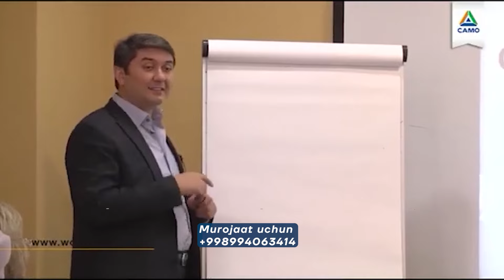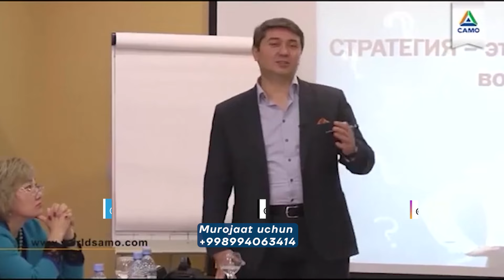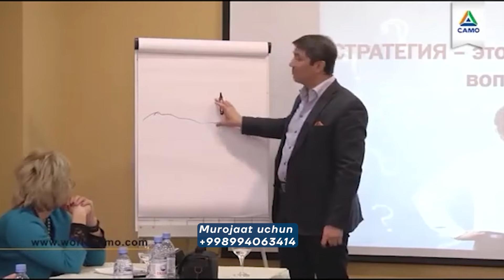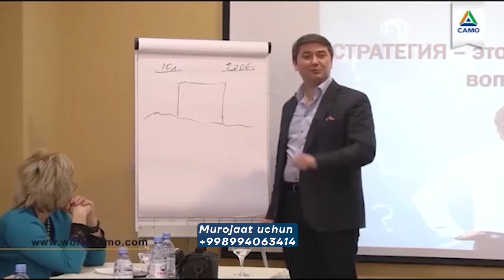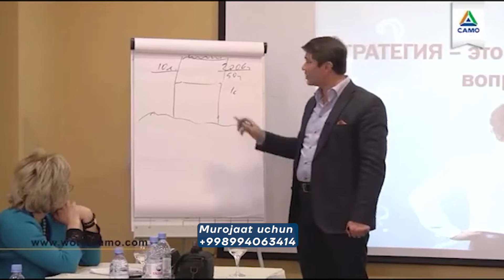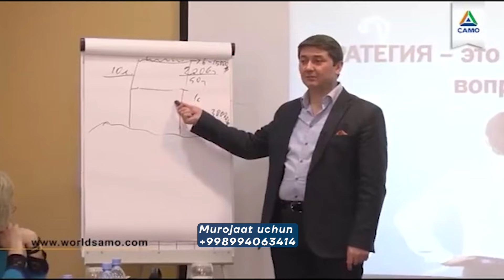Hammadan ham maslahat olavermang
Агар бизнинг видео дарсликлар сизга мақул бўлса дарсларимизни тўлиқ шаклда сотиб олишингиз мумкин.

Tелеграмдан @ibrohim_imron га алоқага чиқишингиз мумкин